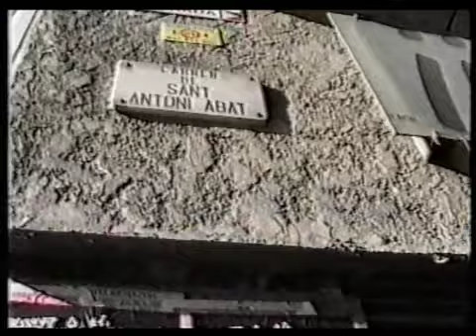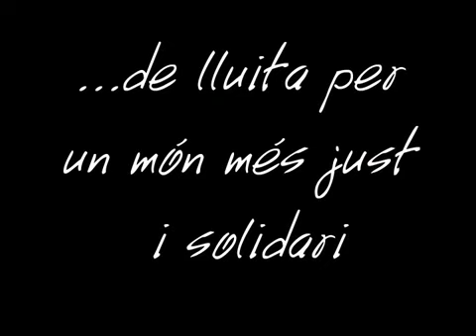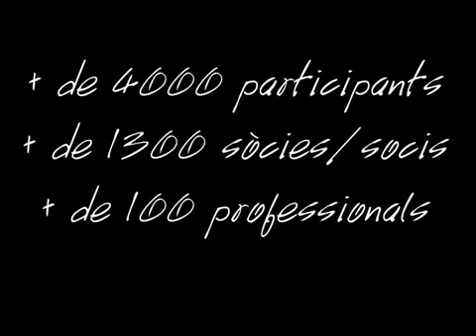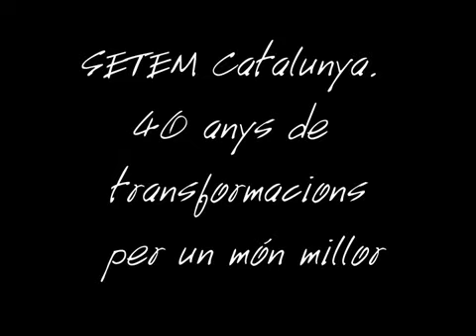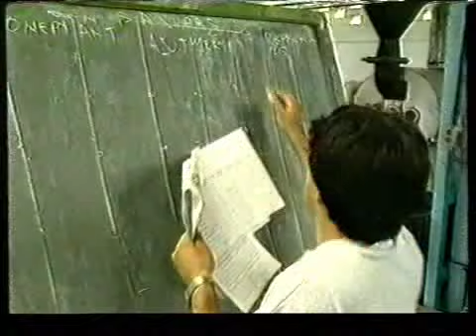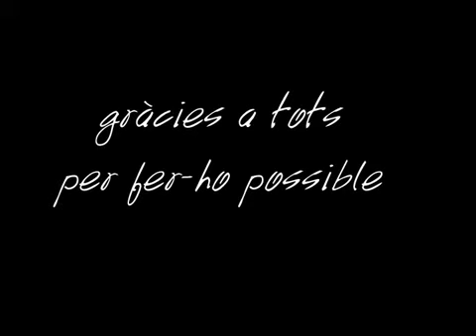Video commemoratiu dels 40 anys de SETEM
SETEM celebra aquest any el seu 40è aniversari. 40 anys de solidaritat, 40 anys de lluita per un món més just, 40 anys de cooperació transformadora per unes relacions Nord-Sud més equitatives, 40 anys d'associació i persones compromeses...